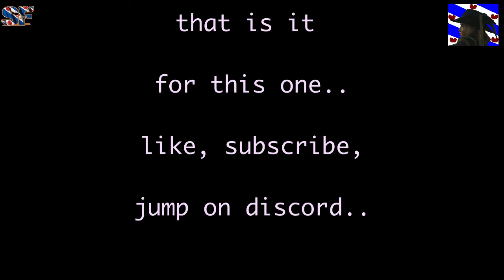SnakeFriesia Red Dead Online Madam LeClerk with jovdhoek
I Finally managed to get someone to help me finish the Madam LeClerk storyline.. and it's JOVDHOEK ! ..

now watch how we slip and stumble through this one...